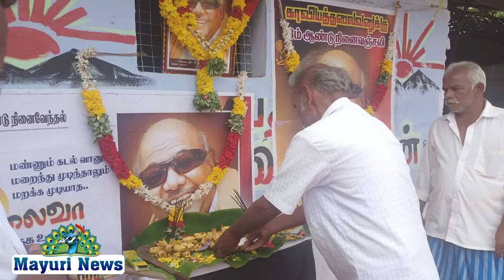அம்பாசமுத்திரம் அயன்சிங்கம்பட்டி முன்னாள் முதல்வர் கலைஞர் கருணாநிதி அவர்களின் 3ம் ஆண்டு நினைவஞ்சலி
dmk kalaingar singampatti திருநெல்வேலி மாவட்டம் அம்பாசமுத்திரம் ஒன்றியம் அயன்சிங்கம்பட்டி வடக்கு மேடு கிளைக் கழகம் சார்பில் முன்னாள் முதல்வர் கலைஞர் கருணாநிதி அவர்களின் மூன்றாம் ஆண்டு நினைவஞ்சலி அனுசரிக்கப்பட்டது இந்த நிகழ்வில் வடக்கு மேடு மீனாட்சிபுரம் கிளைக் கழகச் செயலாளர் எஸ் கண்ணுசாமி ஏற்பாட்டில் நடைபெற்றது இந்த நிலையில் மேலும் இந்நிகழ்வில் பி பெரியசாமி ஜி பட்டு A ஆறுமுகம் என்ற கண்ணன் வி பூத பாண்டியன் ஆர் சங்கரன், உன்னால என் சிங்கம்பட்டி துணைத்தலைவரும் முன்னாள் மார்க்கெட்டிங் சொசைட்டி தலைவருமான மயூரி ஆறுமுகநயினார், சண்முகசுந்தரம் அரிசி வியாபாரி நைனார் துணை செயலாளர் சங்கர பாண்டியன் இளைஞர் அணி அமைப்பாளர் சிவசுப்பிரமணியன்உள்பட பொதுமக்கள் பலர் கலந்து கொண்டனர்